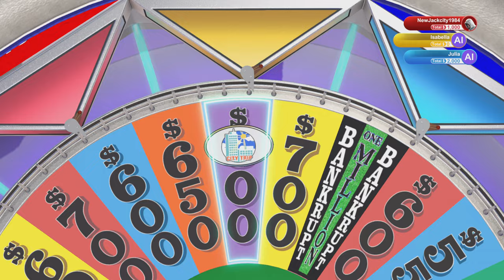Wheel of Fortune Gameplay - Episode 1 (PS5 UHD) [4K60FPS]